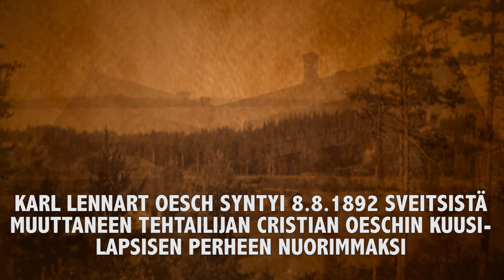Oesch- syntymästä 125 vuotta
"Suomen pelastajan" kenraaliluutnantti Lennart Oeschin syntymästä tulee 8.8 kuluneeksi 125 vuotta. Harmaa kenraali, unohdettu kenraali miten vaan